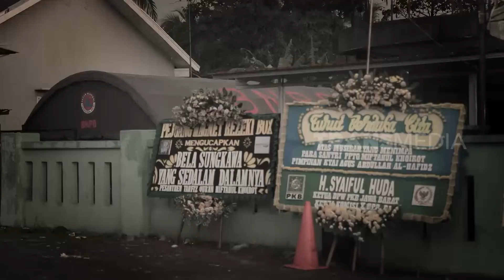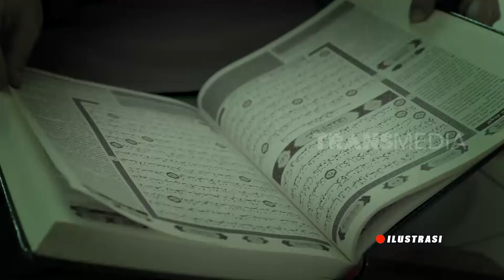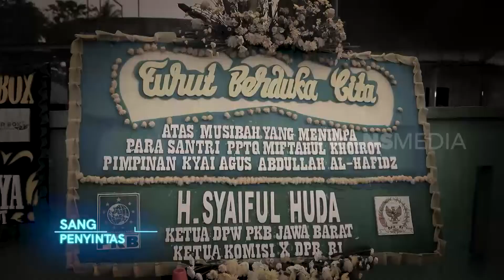TRAGEDI PEDIH PARA HAFIDZ CILIK | SANG PENYINTAS (26/02/22)